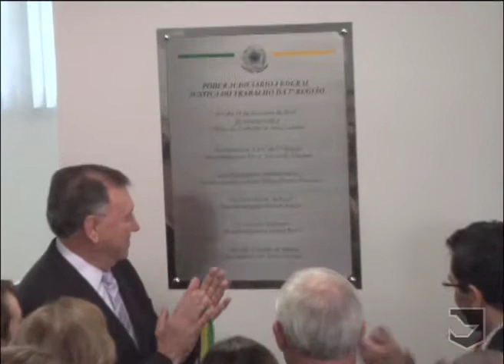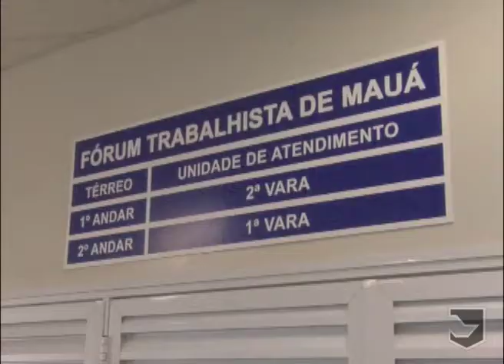Inauguração da 2ª Vara do Trabalho de Mauá-SP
No dia 24 de fevereiro de 2010, o TRT da 2ª Região inaugurou mais uma Vara Trabalhista e a Unidade de Atendimento na cidade de Mauá - região metropolitana de São Paulo.